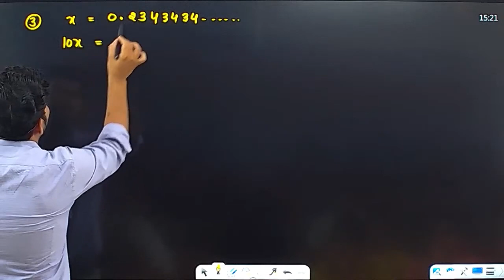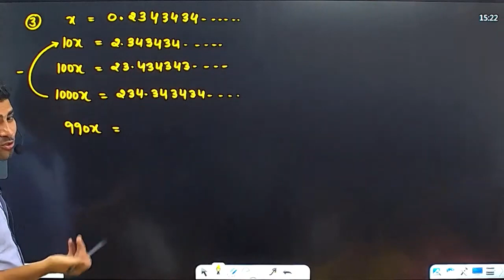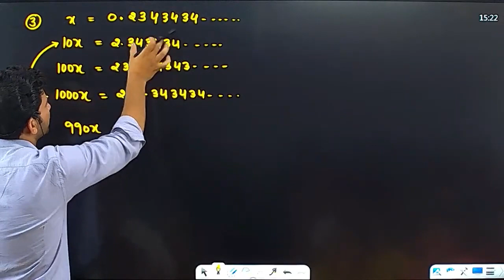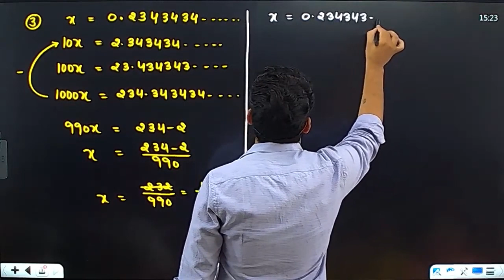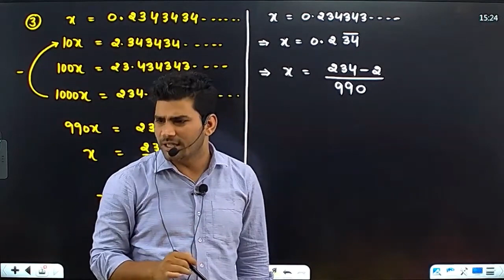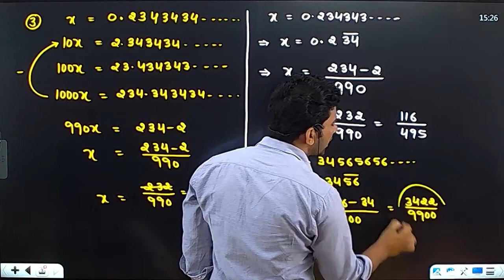Delhi Police Constable Maths Class || Delhi Police Maths Practice Set || khan Sir